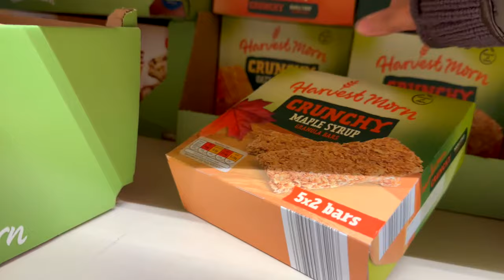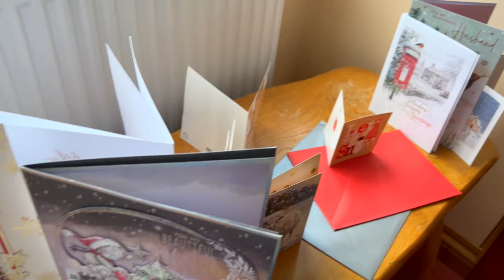FILIPINA BRITISH LIFE IN UK: PINA UWING SA PILITAN SI BIYENAN! NAGULAT SA DESISYON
PINA UWING SA PILITAN SI BIYENAN! NAGULAT SA DESISYON
Happy watching! 😊

My go-to online shop! 💃